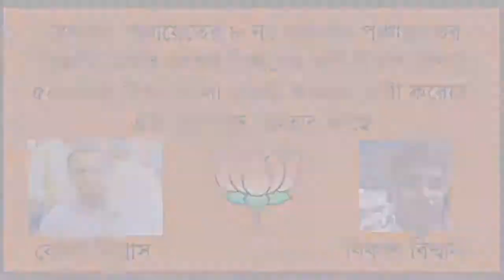বিজেপির জমি মাফিয়ায় তান্ডব।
বেলাবর পঞ্চায়েতের ৮-নং ওয়ার্ডের পঞ্চায়েতের বিজেপি মেম্বার কেশব বিশ্বাসের ভাই বিকাশ বিশ্বাস ৫০-হাজার টাকা তোলা দেবার ফরমান জারী করেছে এক হত দরিদ্র জমি ক্রেতার কাছে।